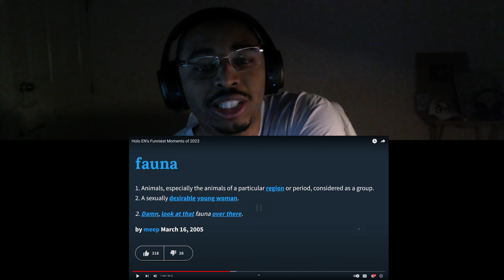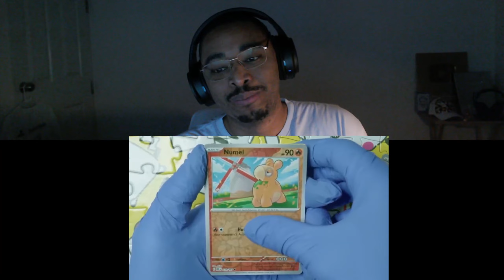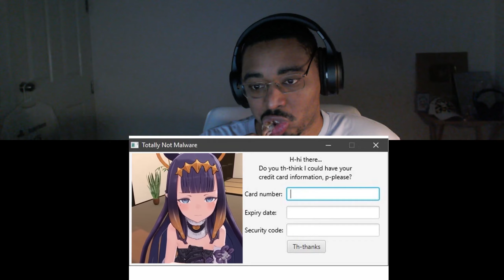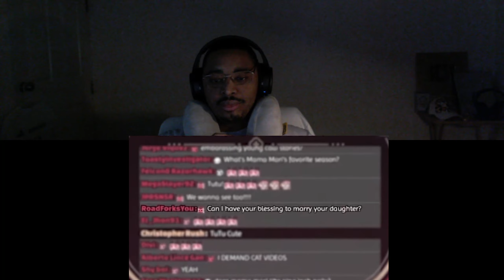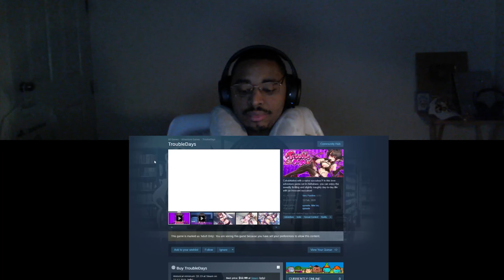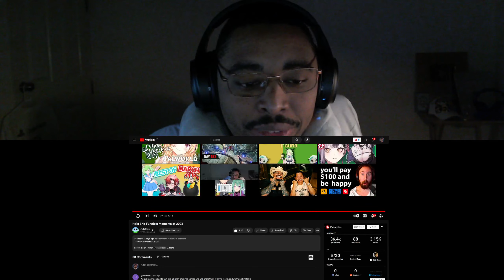Jello Best of 2023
🌟 DESCRIPTION🌟